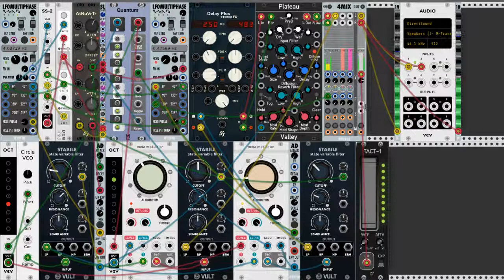BleepsBloops&Warps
Had about an hour to spare this morning to get in on the fun with Warps after Omri's awesome Warps tutorial he put out

I actually have used this module quite a bit in the past, but I have somehow forgotten about it lately, so it was cool to get reacquainted.  its amazing for new found sounds you would never come across without it. Also, I rarely see people using the left level cv input as a v/oct when using the internal vco, so this is using that feature:

circle vco into stabile into warps into another stabile, with a quantized s&h cv going into circle vco and warps v/oct's
(did this twice to get 2 voices using 2 separate warps modules)